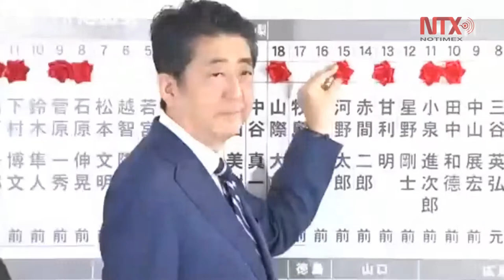Reforma constitucional se perfila tras triunfo de Abe en Japón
El gobernante Partido Liberal Democrático confirmó su victoria en las elecciones legislativas anticipadas, y dio al primer ministro Shinzo Abe nuevas posibilidades para modificar la Constitución de Japón